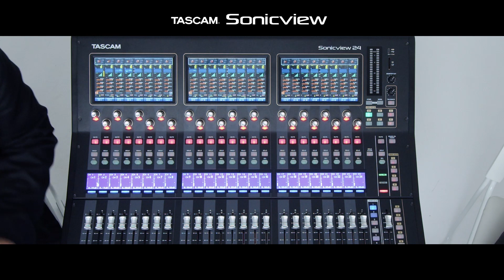TASCAM Soniciew Series – Product concept and development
The TASCAM Sonicview 24 and TASCAM Sonicview 16 are next-generation digital mixers with a 96kHz/54-bit float FPGA mixing engine and multi-color touchscreens.
Get to know more about the developers and the details and efforts put into every aspect of this new series in this video.

Product Page
"TASCAM Sonicview 24" Digital Mixer with 24-channel Mic Preamps/XLR Inputs

"TASCAM Sonicview 16" Digital Mixer with 16-channel Mic Preamps/XLR Inputs